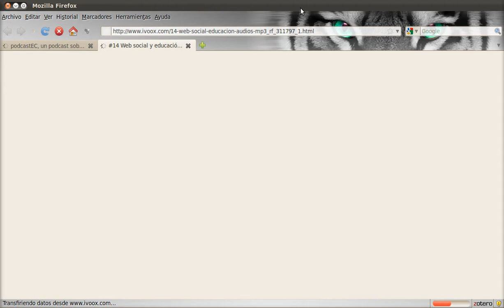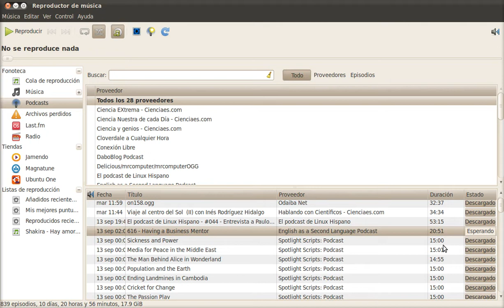Suscribirse a un PodCasting, PodCast